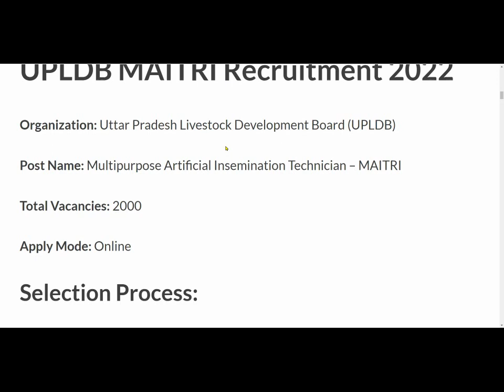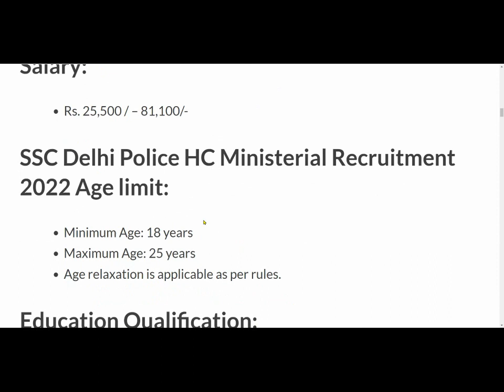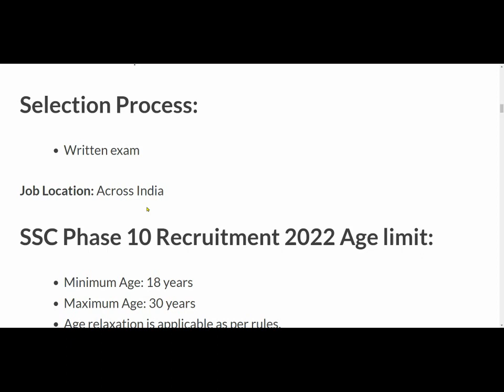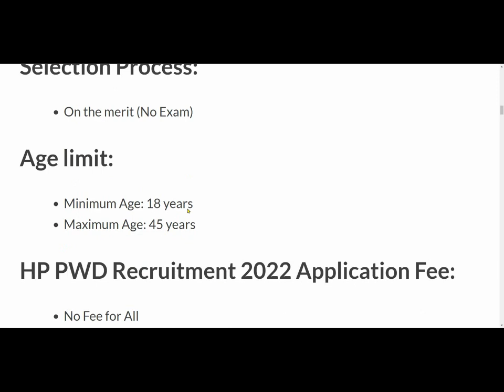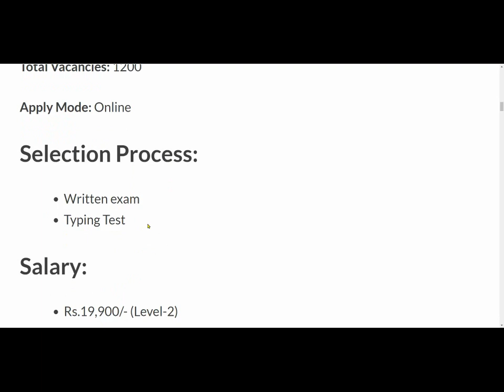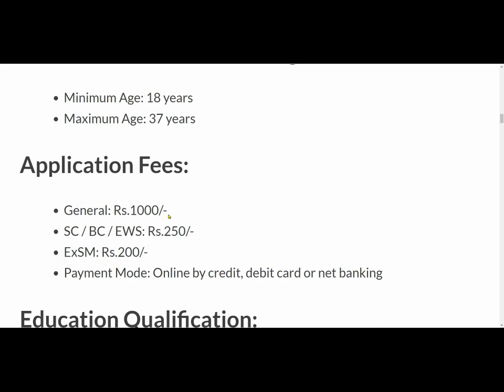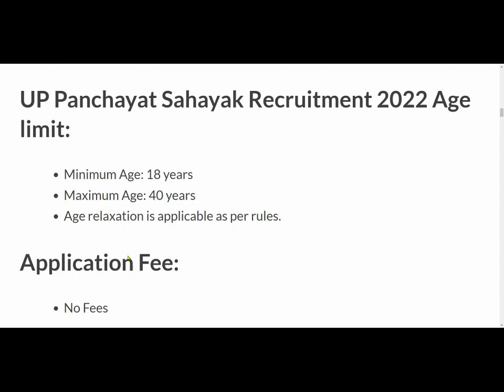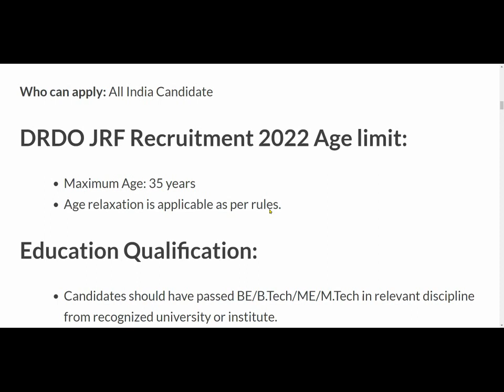Top 5 Government Job Vacancy in May 2022 | Latest Govt Jobs 2022 / Sarkari Naukri 2022